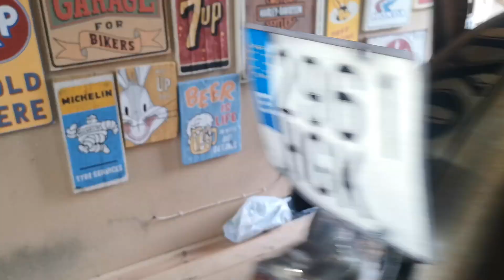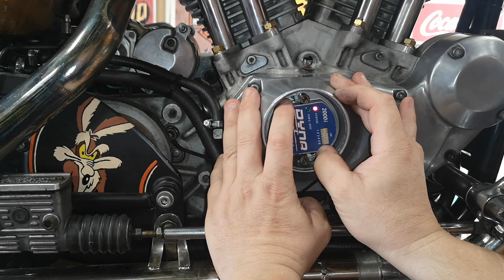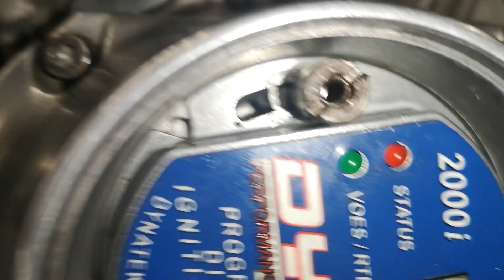COMO AJUSTAR ENCENDIDO ( DYNA 2000i ) SPORTSTER 1200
Pues ya tenemos web, 🤘🔥 😎✌️🍺 y estamos muy contentos de que colabolares con la causa, sera una ayuda para poder seguir haciendo proyectos, gracias.

Harley Davidson sportster xl 1200
SI QUIERES TENEMOS GRUPO EN FACEBOOK

SIGUENOS TAMBIEN EN INSTAGRAM